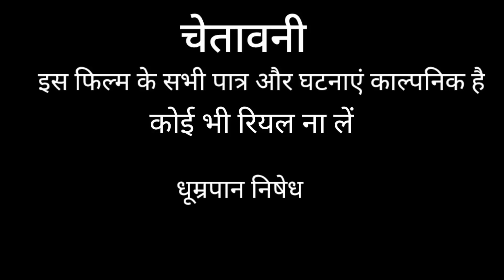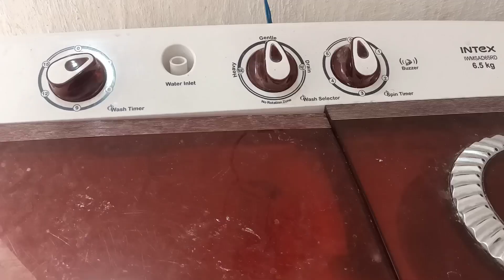ससुर देहाती बहू शहर I sashur dehate baho sahar ki Ashok kushvaha Bundeli comedy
सशुर देहाती बहू शहर की I sashur dehate baho sahar ki Ashok kushwaha Bundeli comedy film

राइट  अशोक कुशवाहा
कैमरामैन संस्कारी महादेव
                        सहयोगी एक्टर

रज्जू राजपूत काजल रागनी अशोक कुशवाहा